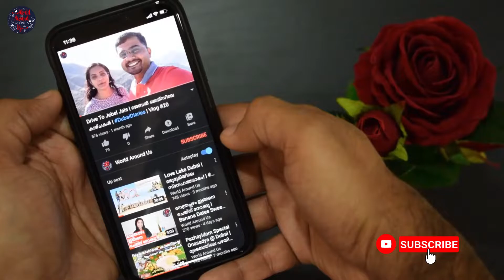അവോക്കാഡോ കൊണ്ടൊരു ഇഫ്ത്താർ സ്പെഷ്യൽ | Avocado Smoothie/Milkshake | Iftar Drink | മലയാളംവ്‌ളോഗ് 29